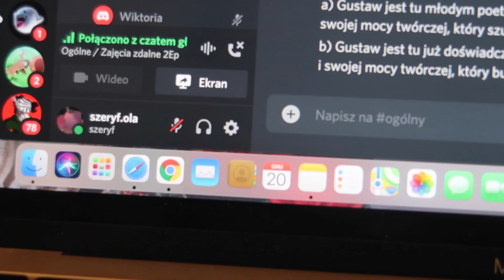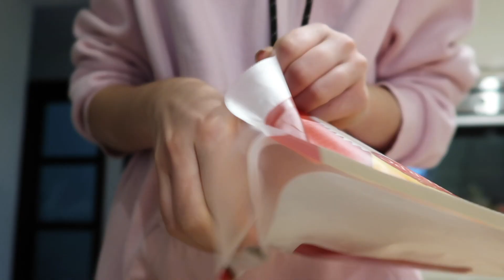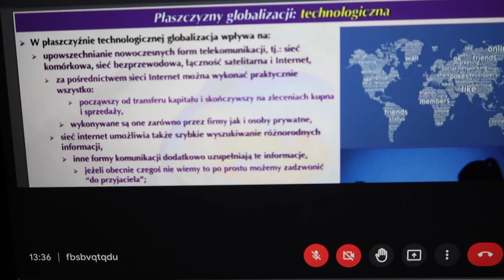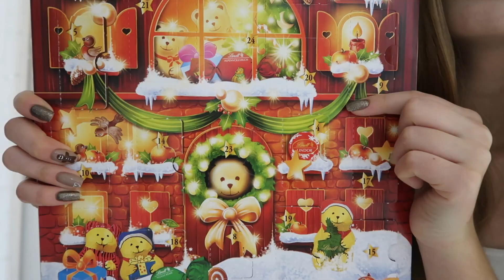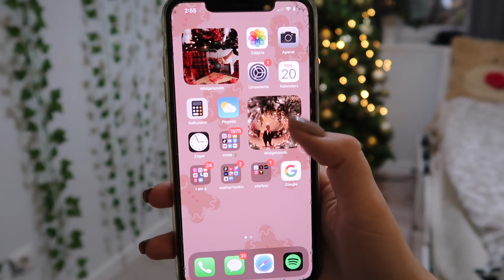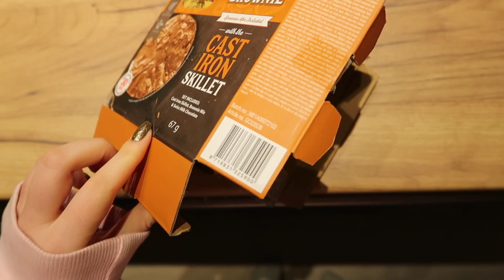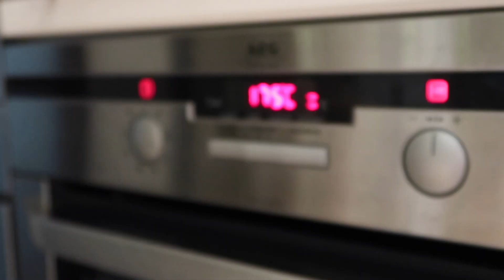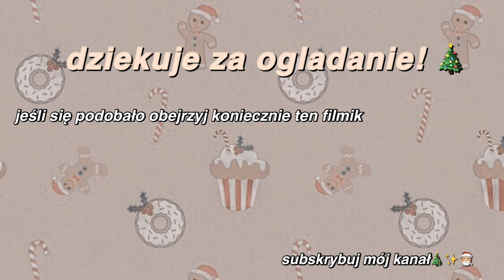zaczynamy zdalne!! :( | VLOGMAS ✩ 20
🎄 hej witajcie w 20 tegorocznym vlogmasie!!! 🎄
🎄 cieszę się ze razem ze mną odliczacie do tegorocznych świąt!! 🎄

🎄 jeżeli film ci się spodobał to wpadnij na moje socialmedia tam też robię wiele innych ciekawych rzeczy ☟

☞ na tym serwerze razem piszemy i gramy!

☞ wrzucam tutaj ciekawe instastories, a także zdjęcia od czasu do czasu

✩ vinted
☞ sprzedaje także wiele moich ubrań, jeśli chcesz kupić ubrania w bardzo dobrym stanie to zaglądnij, a nuż coś ci się spodoba

🎄 trochę o grafice i kanale:

✩ miniaturka
☞ praca własna

✩ intro/outro
☞ praca własna

✩ montaż filmu
☞ praca własna [program montażowy - iMovie]

✩ banner
☞ praca własna

✩ czym nagrywam?

🎄♫ muzyka użyta we vlogmasie ♫🎄
✩ christmas village